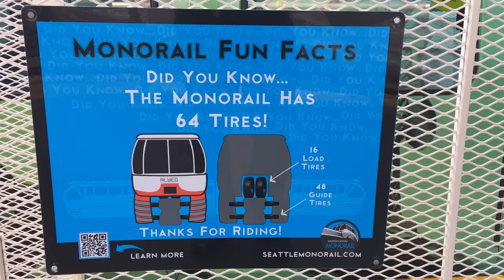Seattle Monorail Beautiful Fall Colors!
The Seattle Monorail is a wonderful piece of history still gliding above the streets of Seattle!  This is the first ALWEG Monorail built in the United States!